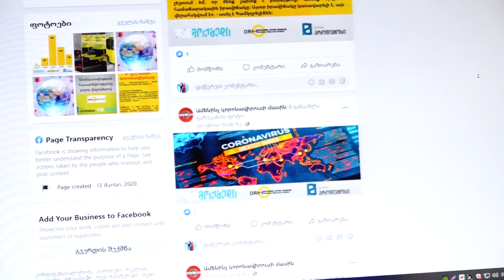covid19-ზე ეთნიკური უმცირესობების ინფორმირებისთვის სოციალური გვერდები შეიქმნა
„ინფორმაციის ხელმისაწვდომობა ყველა ენაზე“ - „დემოკრატიის კვლევის ინსტიტუტმა“დაიწყო პროექტის განხორციელება, რომლის მიზანია COVID 19-ის შესახებ საქართველოში მცხოვრები ეთნიკური უმცირესობების ინფორმირებულობის გაზრდა და პანდემიასთან დაკავშირებული ინფორმაციის მშობლიურ ენაზე ხელმისაწვდომობა.
ორგანიზაციის თქმით, პანდემიის ფონზე გამოიკვეთა ეთნიკური უმცირესობებების შემაფერხებელი ბარიერები ვირუსის წინააღდეგ ბრძოლაში. პრობლემურია ერთი მხრივ ენობრივი ბარიერიდან გამომდინარე ინფორმაციასთან წვდომა, ხოლო მეორე მხრივ მნიშნელოვან დაბრკოლებად რჩება ფართო მასებში გავრცელებული დეზინფორმაციები ონლაინ სივრცეში.
პროექტის ფარგლებში თითოეული რეგიონის ეთნიკური უმცირესობისთვის შეიქმნა 5 Facebook გვერდი აზერბაიჯანულ, სომხურ, ოსურ, აფხაზურ და რუსულ ენაზე, სადაც ყოველდღიურად ვრცელდება ინფორმაცია კოვიდ 19-ის სიახლეების, მთავრობის გადაწყვეტილებებისა და რეკომენდაციების შესახებ. ასევე ინფორმაციის მიწოდება ხდება ვიზუალური მასალის-ინფოგრაფიკების სახით, რაც უზრუნველყოფს ეფექტიან ინტერაქციას აღნიშნული Facebook გვერდების მიმდევრებთან.

აღნიშნული პროექტის ფარგლებში ბენეფიციარებისთვის იგეგმება ე.წ. ქვიზების შექმნა,რომლის მეშვეობითაც ეთნიკური უმცირესობების წარმოამდგენლები ეფექტურად შეძლებენ COVID 19 პანდემიასთან დაკავშირებული ყალბი და ნამდვილი ინფორმაციის ერთმანეთისგან გამიჯვნას.
პროექტი ხორციელდება ფონდი პროდემოსის ფინანსური მხარდაჭერით სამოქალაქო მოძრაობა “შენმოქმედის” გრანტის ფარგლებში.